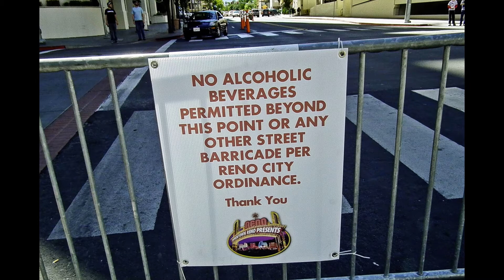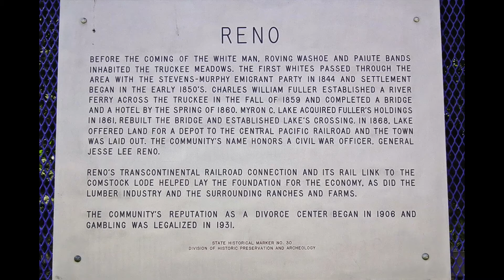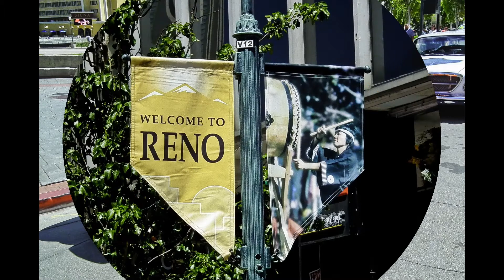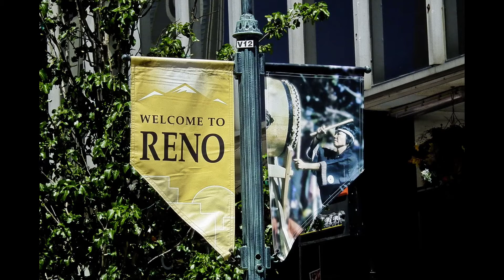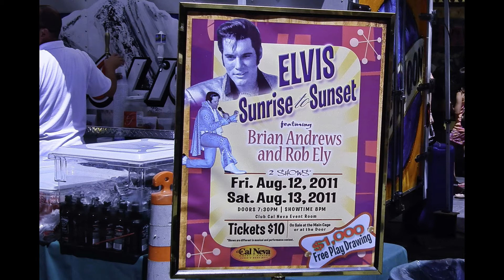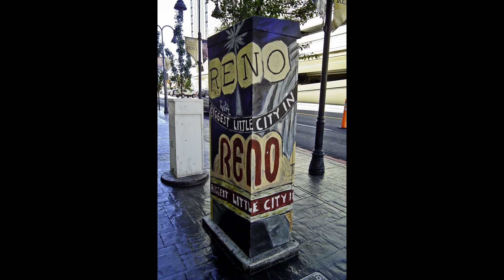Hot August Nights - Reno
Classic cars @ Hot August Nights Reno (photos taken 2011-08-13). VikVision.